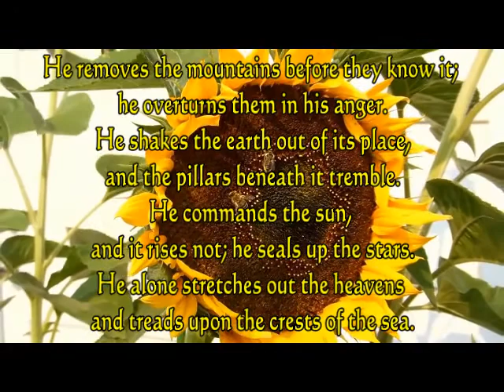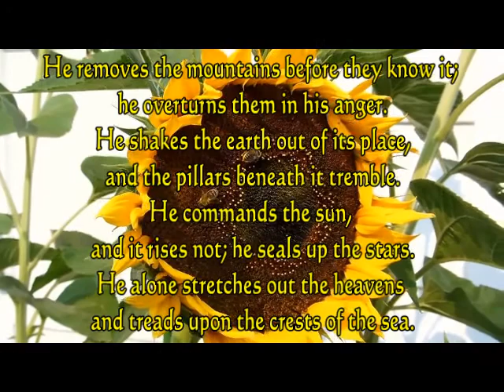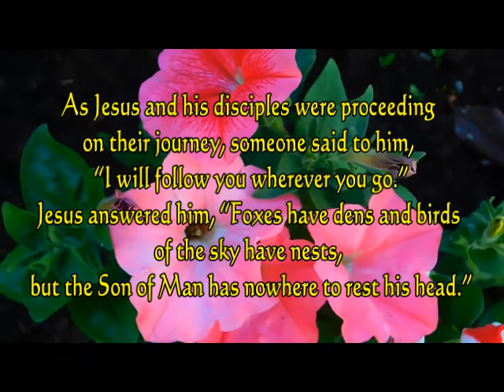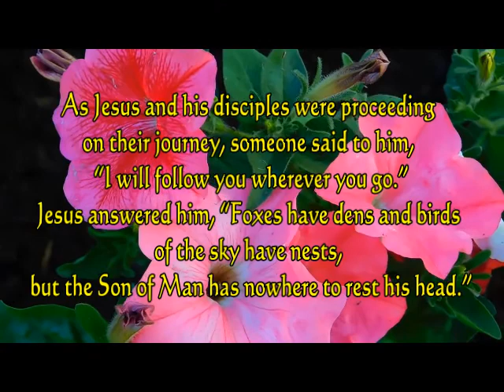September 30, 2020 - Daily Mass Readings (Luke 9:57-62)